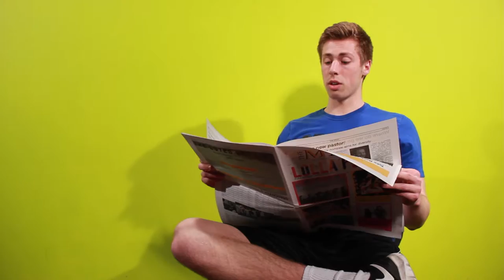Sam Reading the Mast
Check out Late Knight host Sam Ellefson read the Mast. Pick up your copy at a news stand near you.